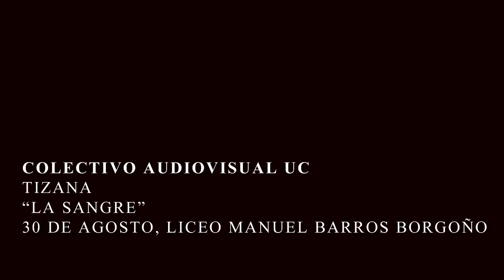Tizana - La Sangre (Liceo Manuel Barros Borgoño)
Músicos por la educación/Colectivo Audiovisual UC

El grupo Tizana canta "La Sangre" en la toma del Liceo Manuel Barros Borgoño
Grabado el 30 de Agosto.